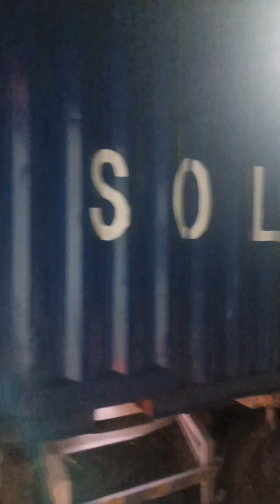grabe baba ng sanga ng kahoy